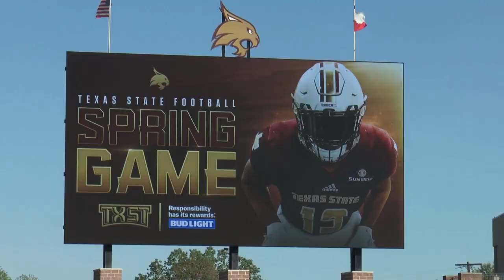Spring Football Scrimmage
The Texas State spring football game offers a glimpse into the program's future. Bobcat Update's Tom Vazquez has the story. (Photog: L. Nguyen)